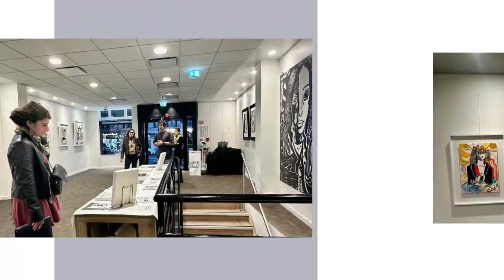CARNET DE VISAGE 2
L'association Quatre Couleurs est heureuse de vous annoncer la sortie de « Carnet de Visage » vol 2 à partir du 3 novembre chez Eyrolles!

Jusqu'au 11 nov., venez jeter un œil à la @librairie_eyrolles pour y découvrir le deuxième livre d'art de @jeremy.l.kapone, « Carnet de Visage », édité par l’
@assoc_4couleurs et @delphineflorencegarnier

pour la sortie du livre "Carnet de Visage" volume 2 nouveau livre d'art de @jeremy.l.kapone.
Ce livre d'art a été édité par l'Association Quatre Couleurs et imprimé par Escourbiac.
Le livre a été tiré en 200 exemplaires, numéroté et signé.
Le tirage de tête des dix premiers exemplaires contient une planche enluminée par l'artiste.
Vous pouvez découvrir le livre jusqu'au 18 novembre 2023 au
55 boulevard Saint Germain 75005 Paris.
Et à partir du 20 novembre au 12 décembre 2023 à la Mini Galerie à
La Rochelle, 15 rue Fleuriau 17000.
Le livre est aussi en vente sur le site de l'association quatre couleurs

Montage